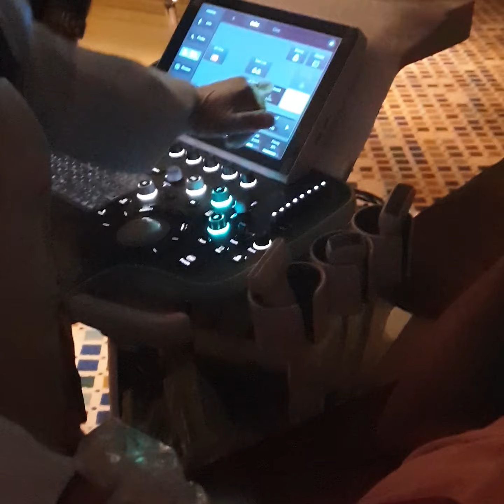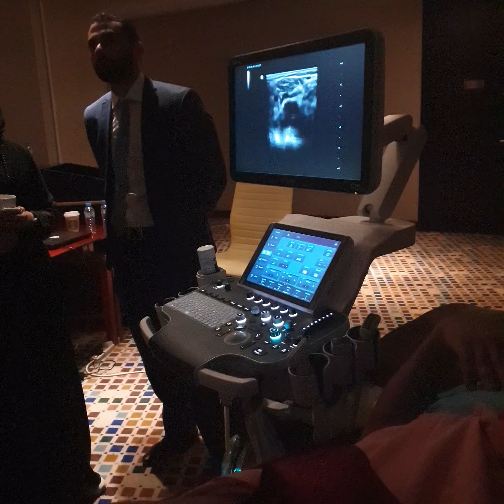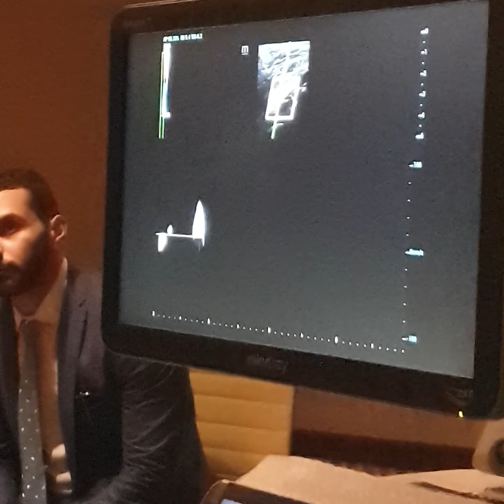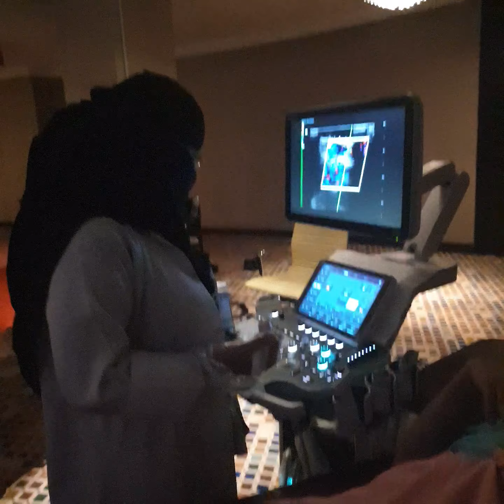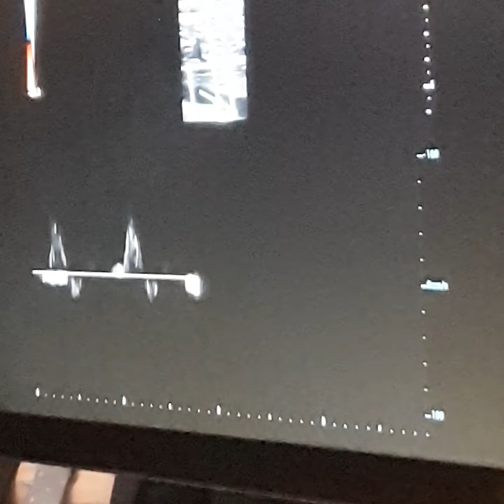Hands on lower limb Doppler